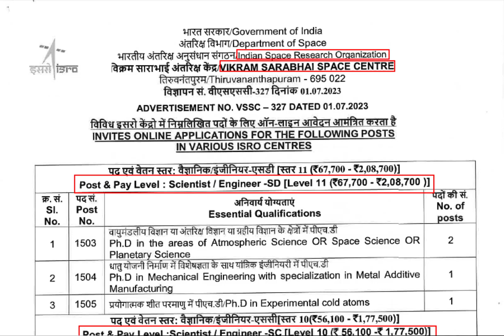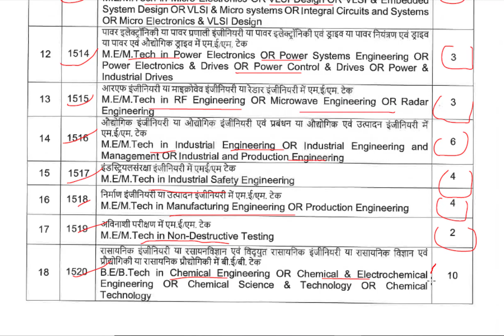Recruitment of Scientist/Engineer-SD & SC @Vikram Sarabhai Space Centre (VSSC) (Last Date: 21.07.23)